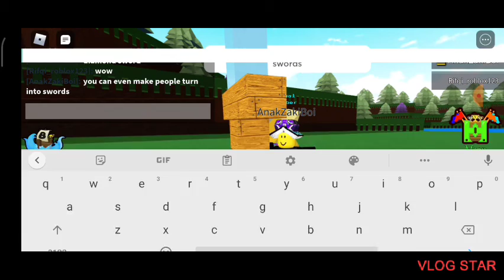Custom Swords Glitch!! (Build a boat for treasure)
Credit to:ANAKZAKIBOI for helping